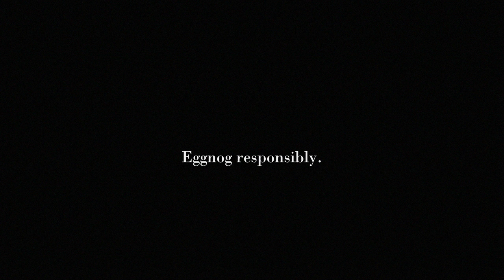The YidLife Crisis Guide to the Holiday Classics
Merry Crisismukkah!

It's the latest holiday release from your favorite nudniks. So, while you’re at work shredding those potatoes, yingling bells, or chugging gogl-mogl or eggnog, this platter of oy-ful melodies will make your season even brighter.

See all the narishkayt at YidLifeCrisis.com, and follow @yidlifecrisis
Created by Jamie Elman & Eli Batalion